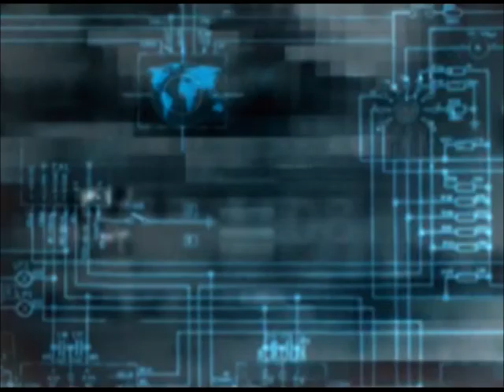Steve Vai's Digital Nations Favored Nations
Chad Laniewski joining steve vai's Favored / Digital Nations
entertainment. Album release April 2012.